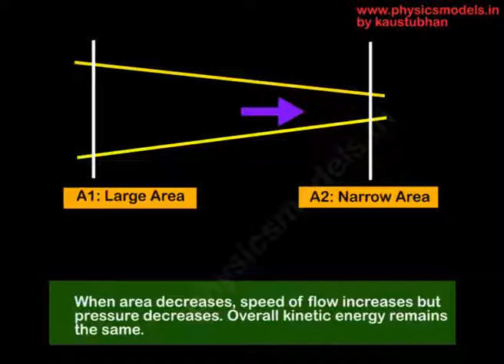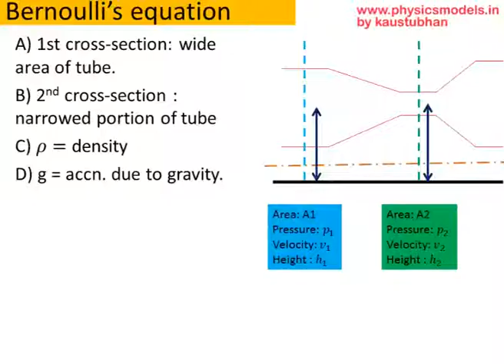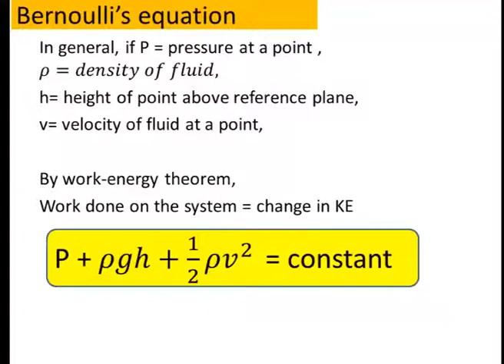PHYSICS MADE EASY - Bernoulli's Equation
Hi, this video will give you an easy, clear and logical understanding visually of How Bernoulli's equation works.
for access to a whole big library of chapters and explanations. Have a great day.
best regards
kaustubhan